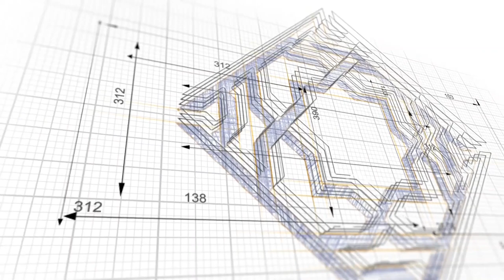Ep 2 | The Goa Inquisition and Conversions to Christianity | Ângela Barreto Xavier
The Goa Inquisition: New Scholarship on the State and Religious Violence (a web series) hosted by Dale Luis Menezes

Our web series aims to educate the general public about various aspects of this historical phenomenon. Our guests will give you a glimpse of their research, as well as the research that has taken place over the last 50 or more years. You will hear directly from the experts about the nature of state and religious violence as well as the challenges a historian faces in researching a difficult topic such as the history of the Inquisition.